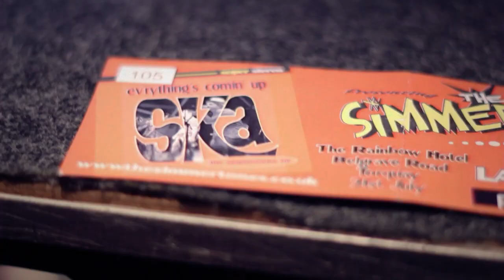The Simmertones Fire Corner Live at The Rainbow, Torquay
Filmed and edited by James Dundon, this is from the Simmertones EP launch party at the The Rainbow, Torquay, 21st July 2011.

Sound feed from the mixer courtesy of Clive Rook of Sola Audio.

Original version of this song by Clancy Eccles